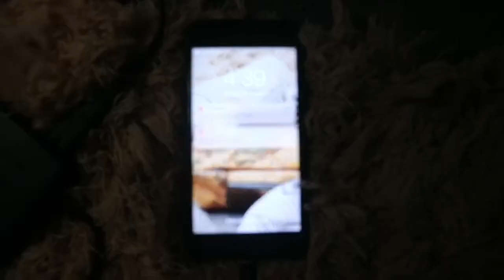REACTING TO MY FIRST RADIO INTERVIEW !!